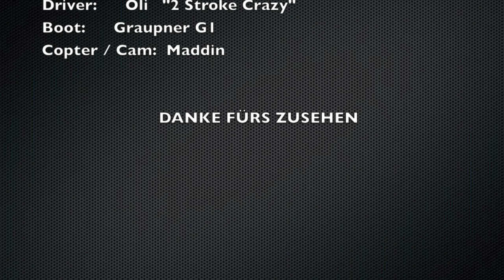Graupner G1 aus der Luft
Langsam bekomme ich das Ding schon in Schwung. Hier mal ein Video aus der Luft. Mein Kumpel hat das Ganze mal von seinem QuadCopter aus gefilmt.